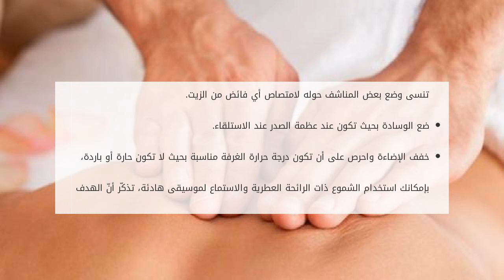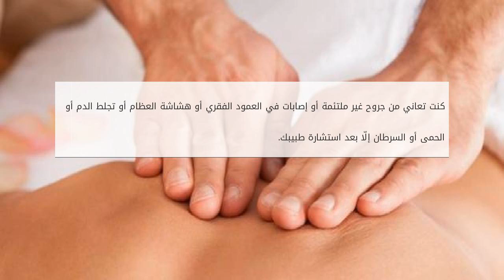طريقة عمل مساج للظهر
الكثير من الأشخاص يعانون من التشنّجات والآلام في العضلات أو الأنسجة الضامة، ينتج هذا الشعور غير المريح نتيجة للضغط اليومي، والعمل المستمر، وعدم الحصول طريقة عمل مساج للظهر